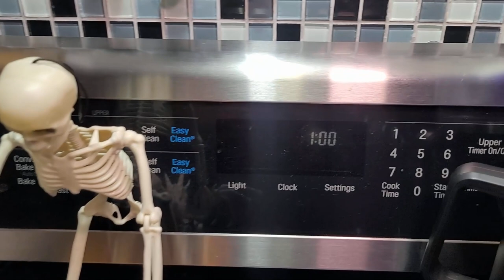SleevelessSummerTour Jannus Live highlights + upcoming Elovaters shows | CrowdVibes podcast S2 E26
New music by Denm, Mihali, Stephen Marley, Seranation, Joe Samba and more!

This is a recap of the Sleeveless Summer Tour @ Jannus Live in St. Pete, Florida with Joe Samba, Bumpin uglies, and Ballyhoo! - Rocking the popular stage for both artists and fans alike.

+ CrowdVibes "Tunes of the week" (new music segment)
+ Raleigh Reggae scene (upcoming concert calendar)

0:00 – Hey hey Crowd Vibers
0:14 – Why are we here?
0:30 – Sleeveless Summer Tour highlights
1:05 – Crowd Vibes tunes of the week
1:26 – "OK not alright" – Denm
1:35 – "Free ride" – Mihali
1:41 – "Tall grass" – Beach Fly & Surfer Girl
1:49 – "You don't know how it feels" – Stephen Marley
1:53 – "Bumblebee tuna" – Dale and The Zdubs ft. Andy Frasco
2:01 – "Crusin on a cloud" – Ichroniq ft. Kash'd Out
2:07 – "Cool love" – Vibestrong
2:15 – "Fire up" – Rebel Shakedown & Dubbest
2:20 – "Where I belong" – Hector Roots Lewis
2:27 – "Long time" - Mad Mellow x Cultivating Mind
2:39 – New album – "Meant to be" – Seranation
3:10 – New album – "Lifeline" – Joe Samba
3:52 – Concert calendar
4:22 – Enjoy the CrowdVibes
4:41 – When I drink red wine outro

CrowdVibes clips August 5: Dale & the ZDubs and Kash'd Out + Ashley LaRue Band, 311 Aug 10 | S2 E17